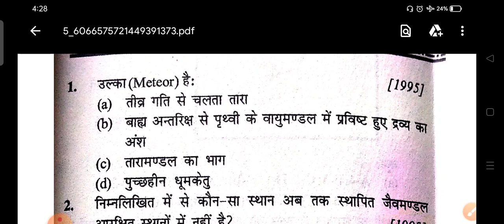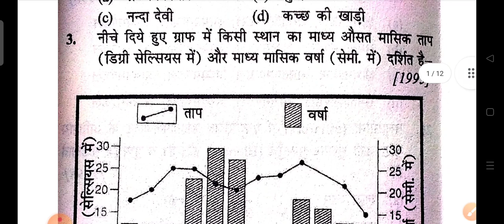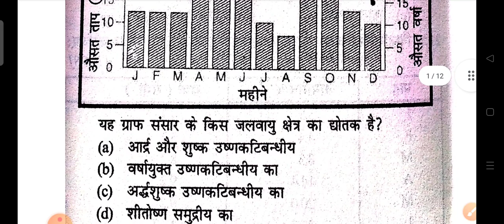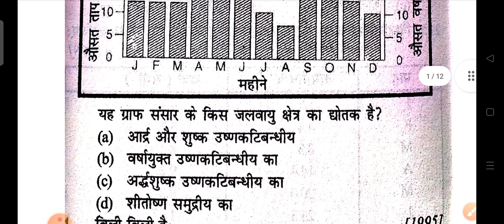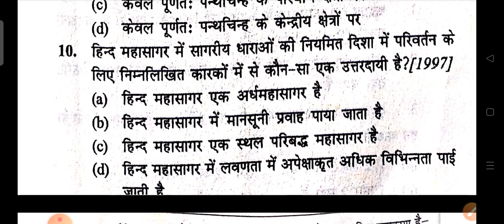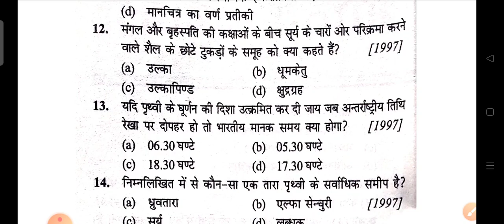1 ( geography)upsc previous year prelims paper (geography)1995-2020.....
1 upsc previous year prelims paper (geography)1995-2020